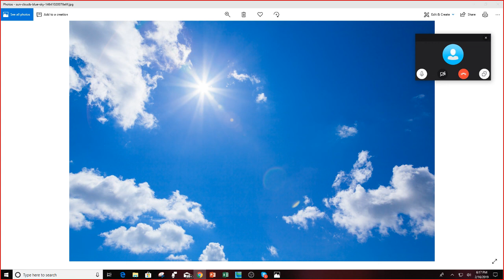Don't Let Money Control You